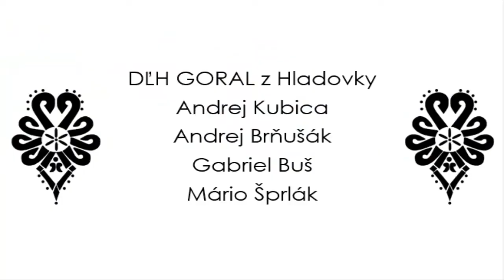DĽH GORAL z Hladovky Oravské spievanky (22. 03. 2018)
V zostavení: Andrej Kubica, Andrej Brňušak, Gabriel Buš a Mário Šprlák. Získali zlate pásmo s priamym postupom na krajské kolo ktoré sa uskutoční 26. apríla 2018 v kultúrnom dome Dolný Kubín.